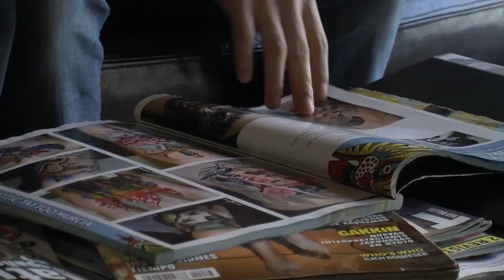Improve Your Lifestyle To Meet More Women | Dark Psychology of Sex